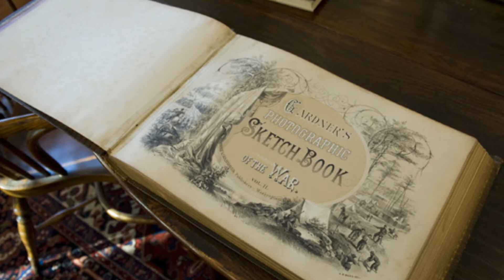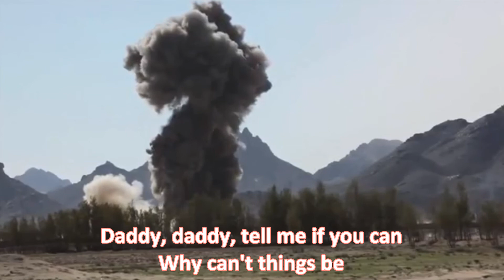Come Away Melinda - Video Music Lyrics